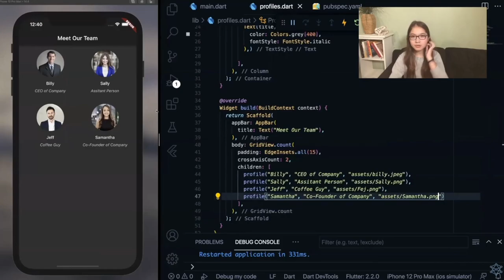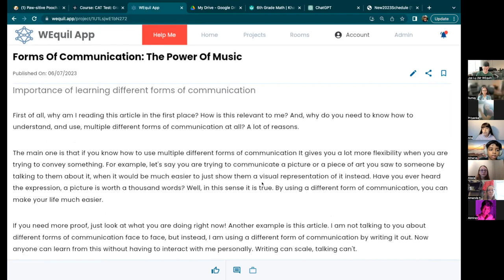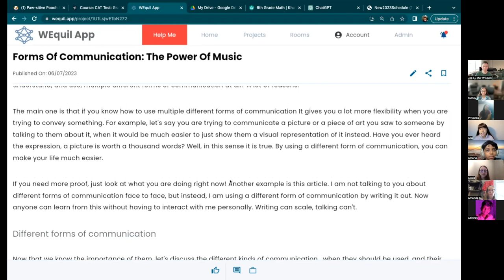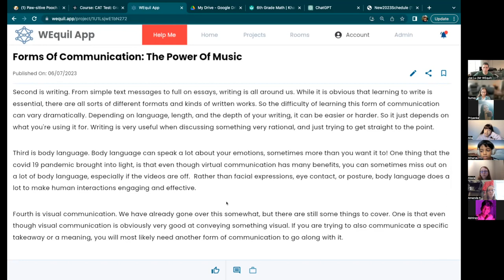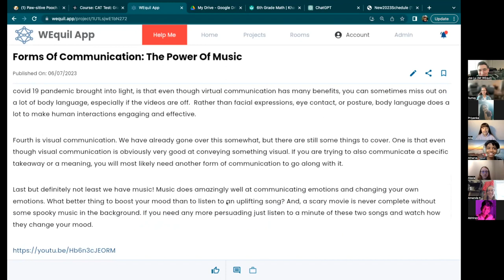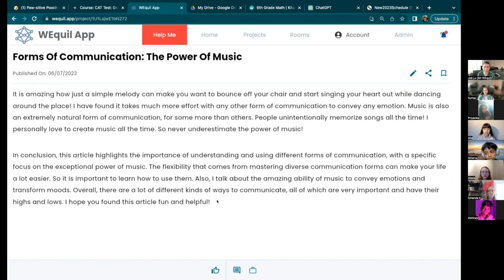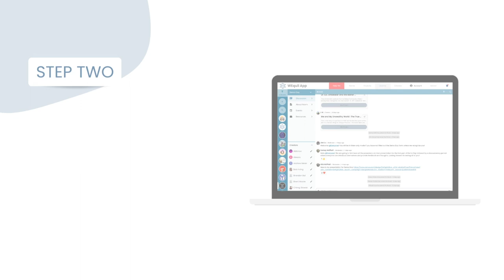Forms of Communication: The Power of Music | Demo Day | July 7th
Welcome to Aila's Demo Day presentation on July 7th! This unique showcase features Aila's project: Forms of Communication: The Power of Music. Dive into this captivating journey where she discusses different forms of communication, the effect they can have and how you can use that to improve your own communication.

🔵 WHAT IS DEMO DAY?
Demo Day is a celebration of creativity, innovation, and hard work. It's the day when our students get the opportunity to present their fascinating projects to the world, highlighting their learning journey and the practical application of their skills.

💡 HOW TO JOIN DEMO DAY?
Want to be part of the live audience and interact with the presenters? Join us on Demo Day! Publish an About Me project on WEquil App to introduce yourself to our community and then join the Demo Day Room on WEquil App to gain access to the Zoom

🗓️ WHEN IS DEMO DAY?
Demo Day is hosted every Friday at 11:00 AM EST for families in WEquil School. Don't miss out on the opportunity to witness more amazing projects by our talented students! Or, if you yourself have a project you would like to share, publish it on WEquil App and reach out to our admins in the Demo Day room.

🎵 MUSIC CREDITS

🎬 MORE FROM DEMO DAY